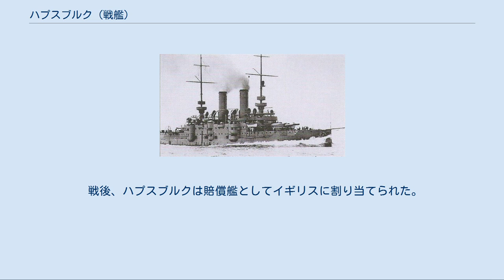ハプスブルク (戦艦)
ホルティ・ミクローシュ
ハプスブルク（SMS Habsburg）は、オーストリア＝ハンガリー帝国海軍の戦艦。
ハプスブルク級。
 写真は「ハプスブルク」。
 1899年3月13日起工。
1900年9月9日進水。
1902年12月31日に就役し艦隊に加わった。
 1903年中頃、ハプスブルクは同型艦アルパードと共に初めて艦隊行動に参加した。
1904年夏には3番艦バーベンベルクも就役し、続く訓練に参加した。
1904年に行われた演習ではハプスブルク級戦艦3隻はモナルヒ級戦艦3隻と模擬戦を行った。
オーストリア＝ハンガリー帝国海軍が近代的戦艦の戦隊を二つ運用するのはこの時が初めてであった。
このような活動の後、ハプスブルク級戦艦は第1戦隊を編成した。
同型艦と共に、ハプスブルクは地中海でも活動した。
1903年1月、ハプスブルクはモナルヒ級3隻と共に練習航海をおこなった。
1904年にはアルパードが練習航海に加わった。
1906年から1907年にかけてエルツヘルツォーク・カール級戦艦が就役すると、ハプスブルク級は第2戦隊に移された。
 1910年、ハプスブルクは広範な近代化工事と軽量化工事を受けた。
 1914年7月終わりから8月にかけて、ハプスブルクはホルティ・ミクローシュ艦長指揮下で第3戦隊の旗艦を務めた。
1914年7月28日から8月10日まで、ドイツの巡洋戦艦ゲーベンと軽巡洋艦ブレスラウ支援のためにハプスブルクも含むオーストリア＝ハンガリー帝国海軍艦艇が動員された。
ゲーベンとブレスラウが無事イギリス軍から逃げ切ると、オーストリア＝ハンガリー帝国海軍も撤収した。
艦隊はイタリア南東のブリンディジまで南下した。
この後、ハプスブルク級3隻は第4戦隊に移された。
 イタリアがフランスおよびイギリス側で第一次世界大戦に参戦すると、オーストリア＝ハンガリー帝国海軍はアドリア海沿岸のイタリア都市を攻撃した。
ハプスブルクは1915年5月23日のアンコーナ砲撃に参加し、鉄道の駅や砲台などを攻撃した。
これはハプスブルクが行った唯一の戦闘であった。
 アンコーナ攻撃後、ハプスブルクは他の同型艦と共にプーラに戻った。
これ以降、戦争の残りの期間は石炭不足のためそこに留まった。
戦争後半は、ハプスブルクは退役し港湾防衛艦とされた。
乗員は新造のUボートや航空機に転属となった。
1918年、ハプスブルクは再就役し練習艦となった。
 戦後、ハプスブルクは賠償艦としてイギリスに割り当てられた。
ハプスブルクはイタリアに売却され、1921年に解体された。